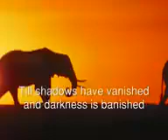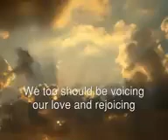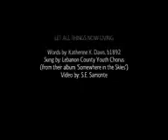Let all things now living// The Eden Home Media International